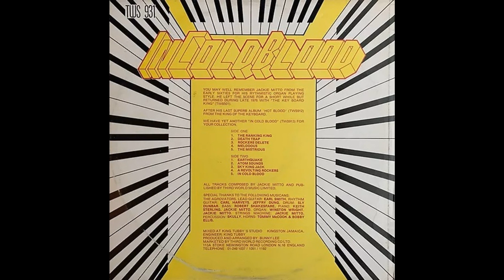Jackie Mittoo - The Mistrious - Third World LP In Cold Blood 1978